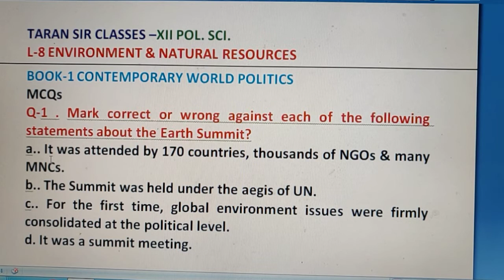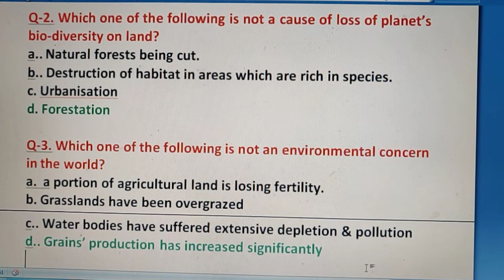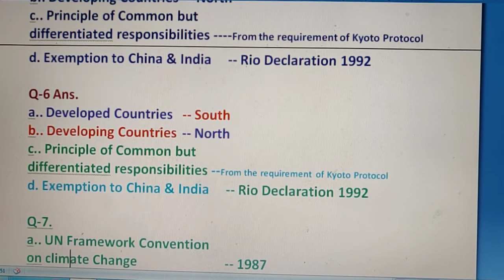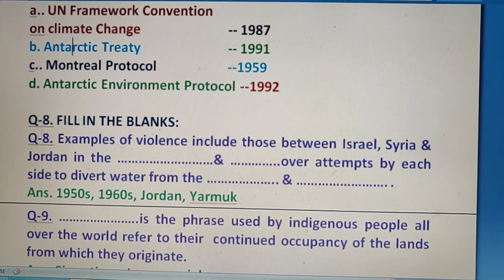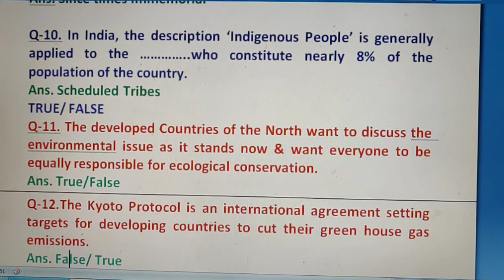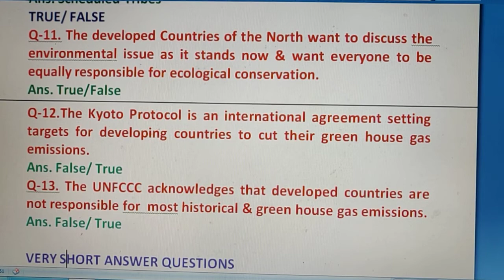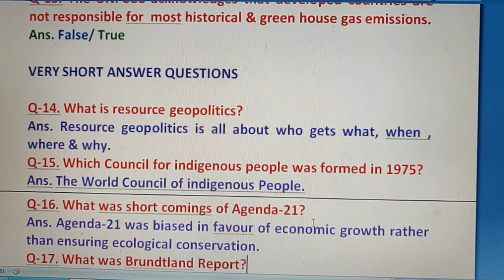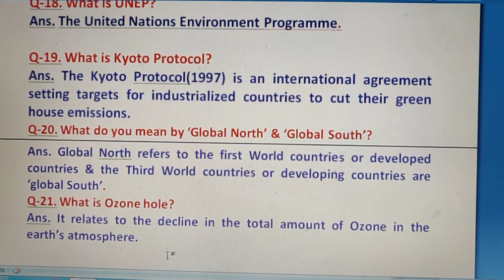ENVIRONMENT AND NATURAL RESOURCES| XII| MCQs | UPSC| SHORT QUESTIONS